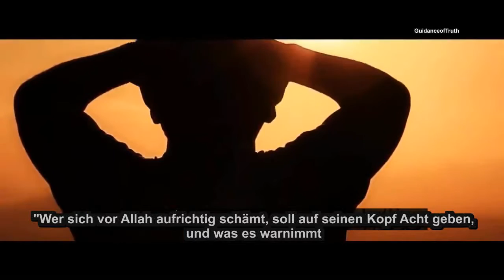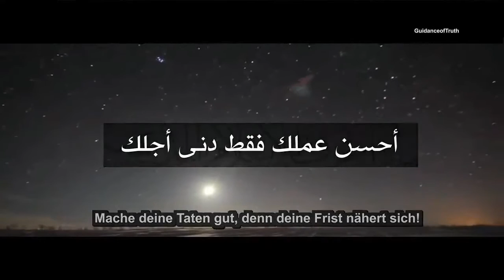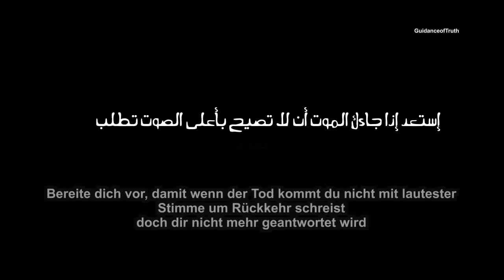Khalid Rashid Deine Frist nÃ¤hert sich Ø§Ù„Ø´ÙŠØ® Ø®Ø§Ù„Ø¯ Ø§Ù„Ø±Ø§Ø´Ø¯ ÙÙ